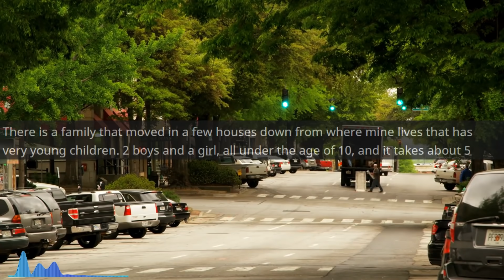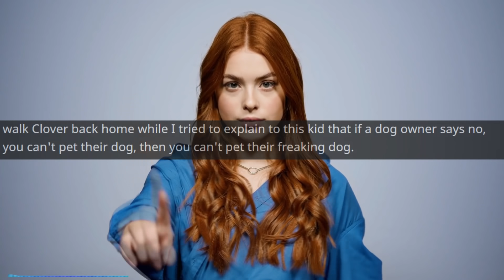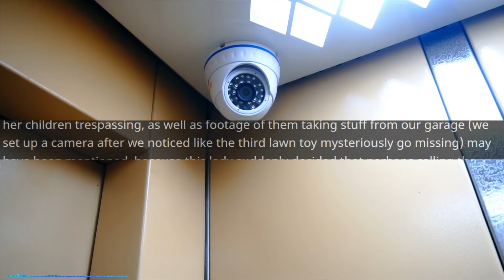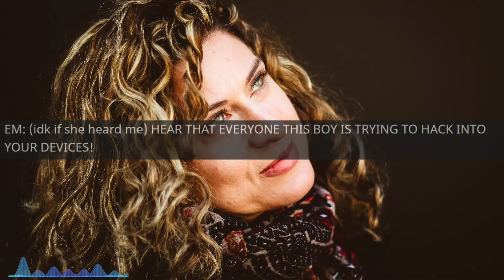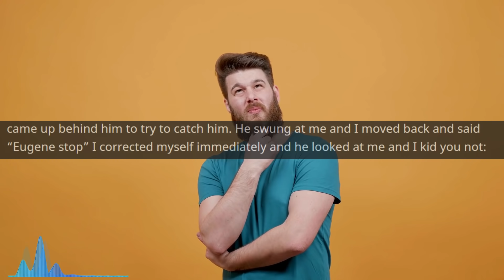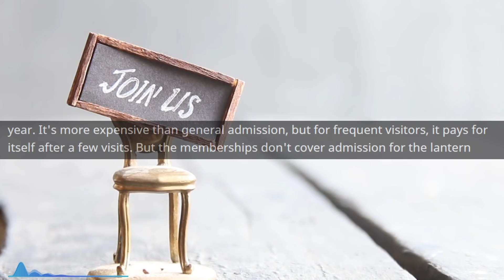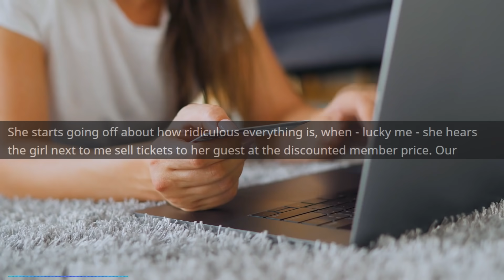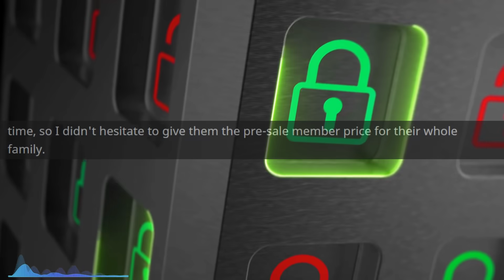r/EntitledParents - Entitled Mom Claims kid is HACKING the Library...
Entitled Mom Claims kid is HACKING the Library...

Main Music -

OUTRO -